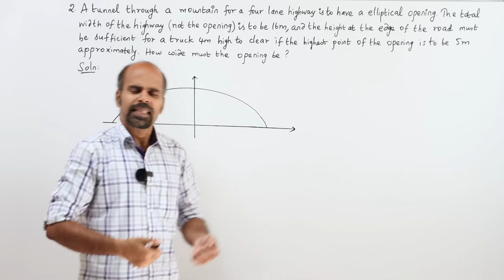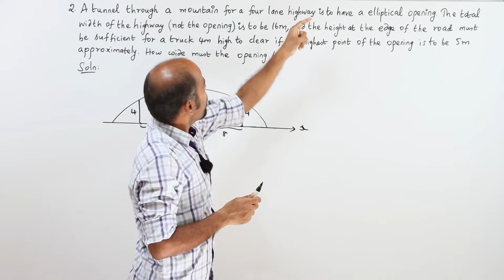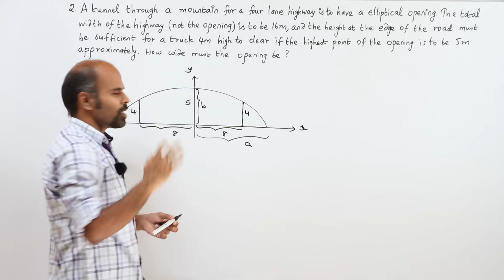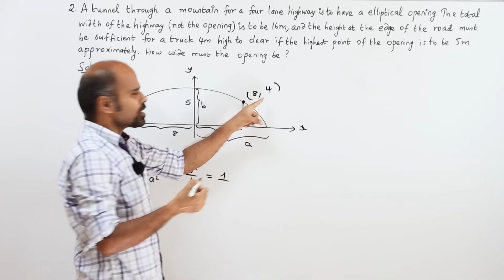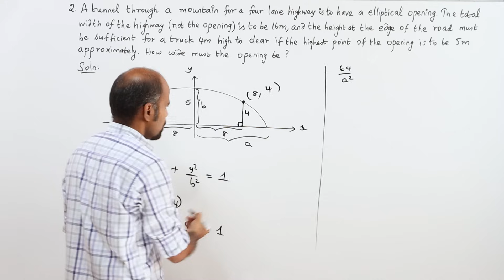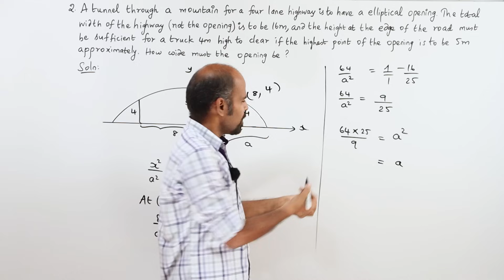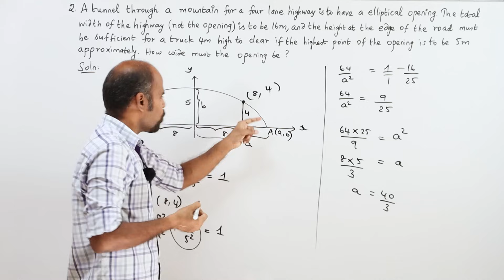+2 | Ex - 5.5 | Sum No.2 | Analytical Geometry | Class 12 | State Board | ram maths